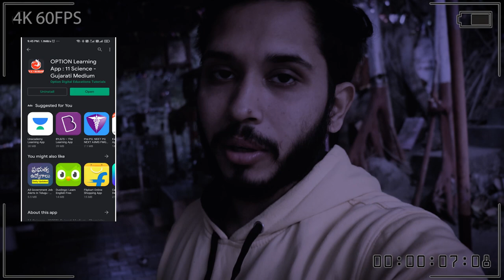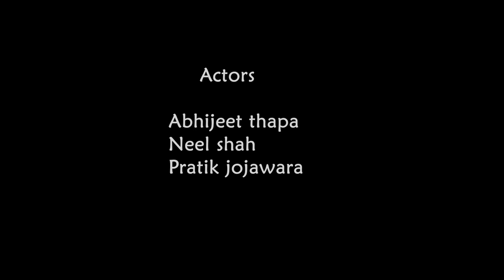THE LAST VLOG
THIS APPLICATION IS FOR 10TH 11TH 12TH ONLY FOR GUJARATI MEDIUM

A VLOGGER FROM GUJARAT WENT TO A ANONYMOUS JUNGLE. HE START HIS VLOG FROM A SMALL TEMPLE, THEN HE CONTINUED TO EXPLORE THE JUNGLE AND SUDDENLY HE STARTED NOTICING UNUSUAL THINGS SURROUNDING. THEN HE REALISE ITS TOO DANGREOUS AND HE HAS TO GET OUT FROM HERE, THEN HE TRY TO ESCAPE THE JUNGLE, BUT.